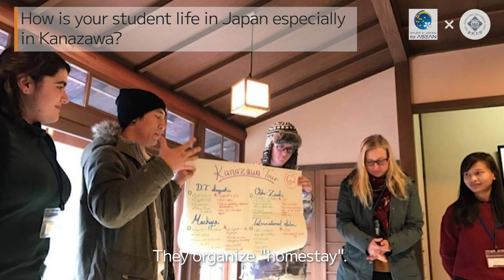Student Voice #11 Sovannlaksmy ep.1 from Cambodia at Kanazawa University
Episode 1: Self-introduction & Life in Kanazawa

Let's hear from SENPAI (international student from Cambodia) studying at Kanazawa University about her experience!

00:31 Self-introduction
00:48 What did you do before coming to Japan?
01:35 How is your student life in Japan especially in Kanazawa?